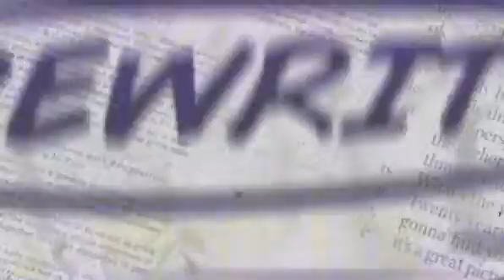Millionaires Rewrite their own image